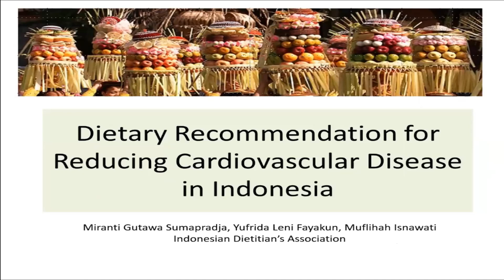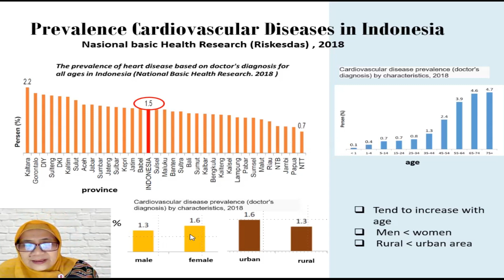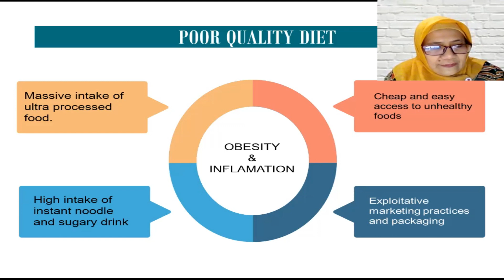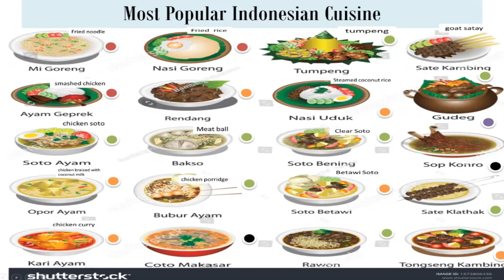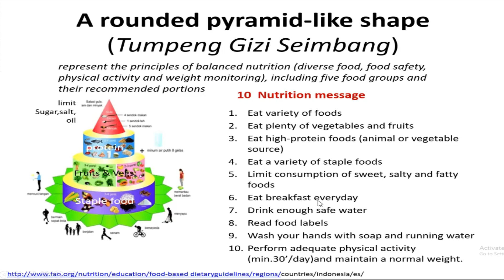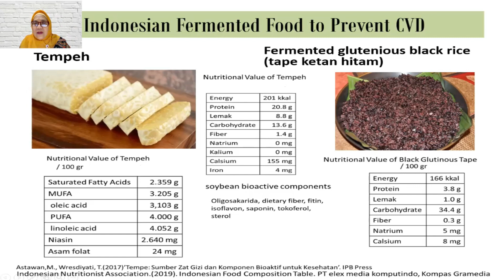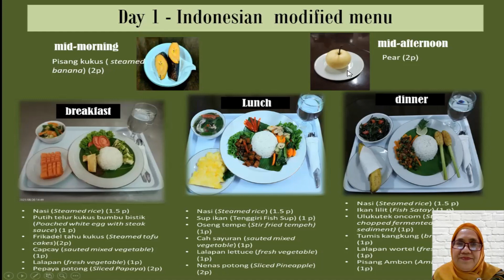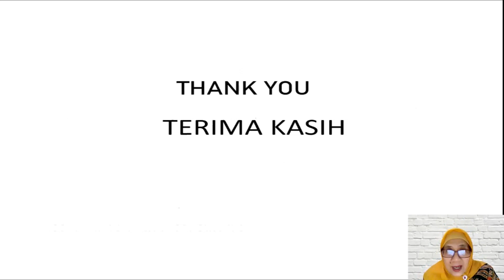Dietary Recommendation for Reducing Cardiovaskular Disease in Indonesia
oleh : Miranti Gutawa DCN, MSc. RD.